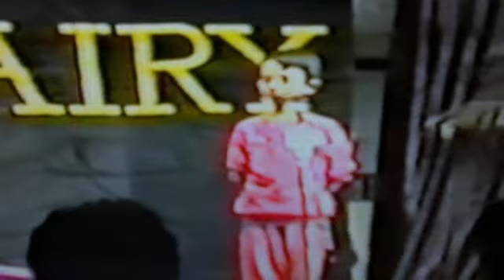Fabio Gentile alias "Lo Gnomo" - Una canzone per un albero 1989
Fabio Gentile in "Sapore di sale" - 1989 live @ Una canzone per un albero (LAIDI.S production)